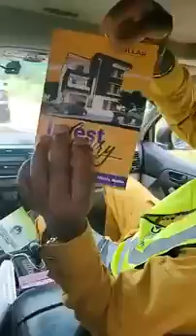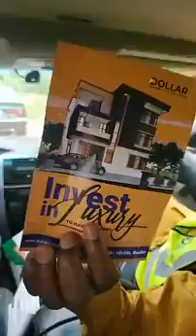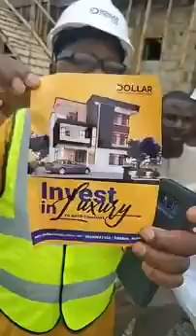AALAAFIN OF OYO SURPRISE HIS WIFE WITH MULTIMILLION NAIRA HOUSE